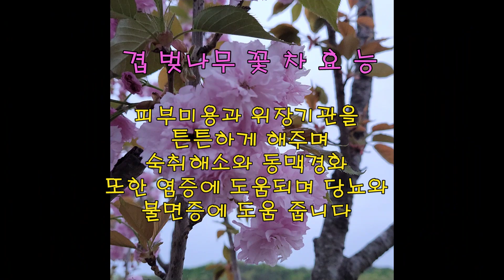겹벚나무꽃 꽃차 /피부미용과 피부노화를 억제 하는 성분이 들어있으며 천식 기침 동맥경화와 숙취해소 에도 도움 주는 좋은 차 입니다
겹 벚꽃 나무 수제 덖음꽃차 를 직접 만들어서 드셔 보세요